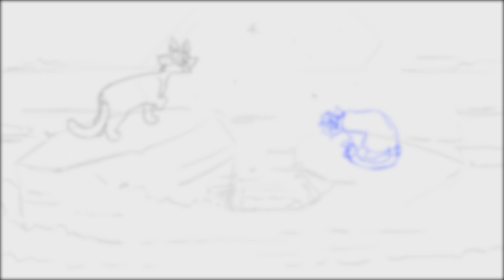Intro WIP 3 [TOWN OF SALEM] (Warrior Cats MAP)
It has been sooo long since I last uploaded a video now whooops! I have been so busy but still working hard on this MAP! here is a little update;3